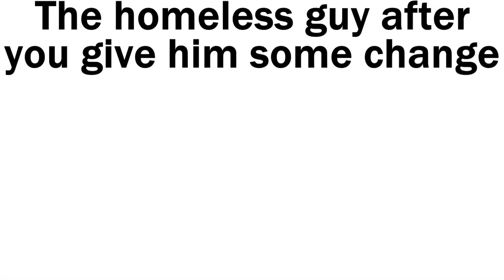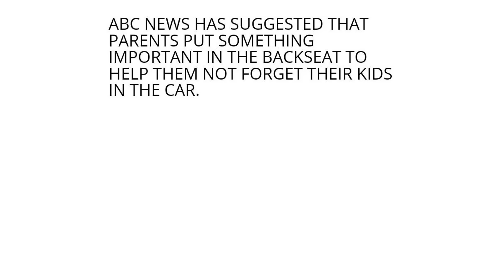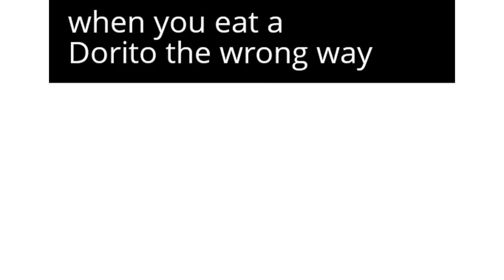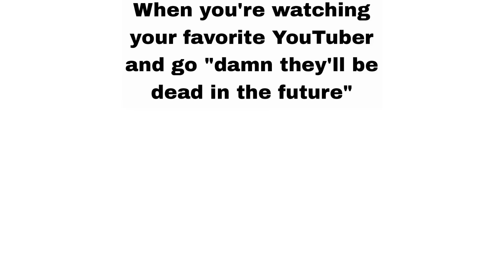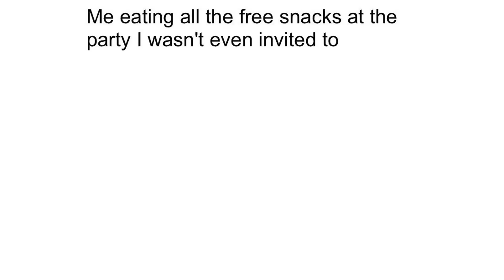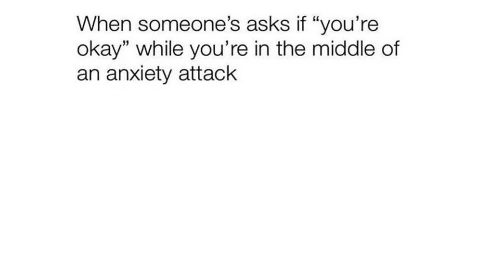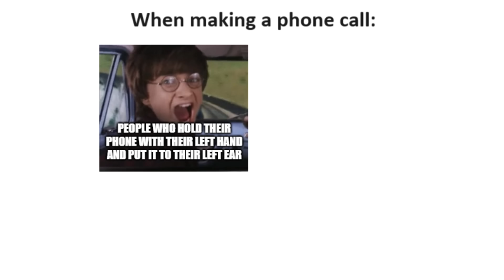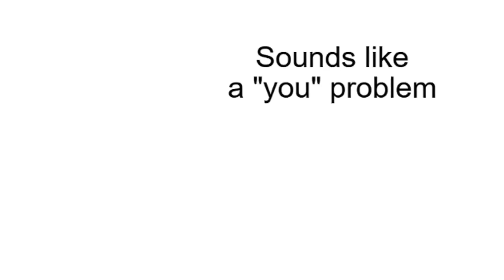Daily Juicy Memes 1728